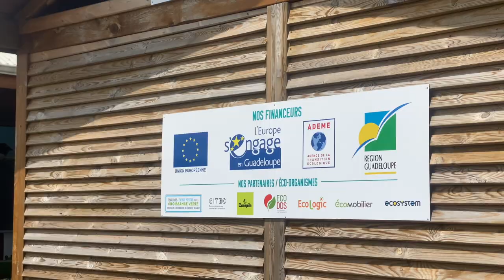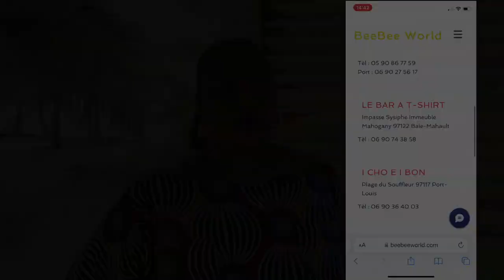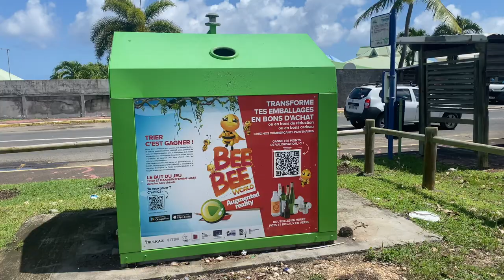Découvrez l’application bee bee world pour le tris sélectif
Découvrez l’application bee bee world soutenue par la CANGT…pour le tris sélectif…vous verrez trier c’est gagné